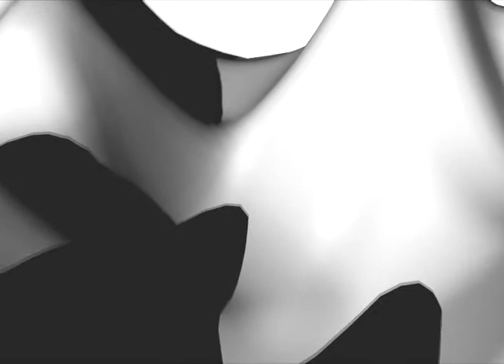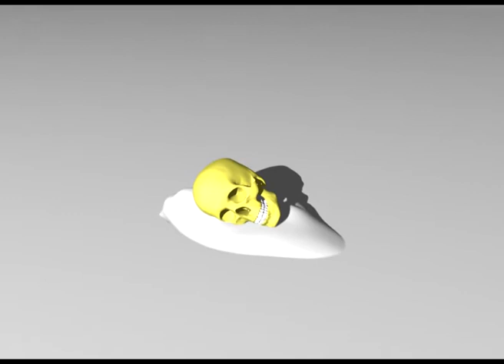Cries of the Dead - an original song from MCS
Here's another collaboration from MCS. Its taken me an age to get round to making the video ... enjoy or not, as the case may be :)